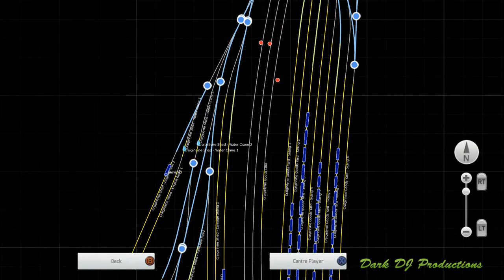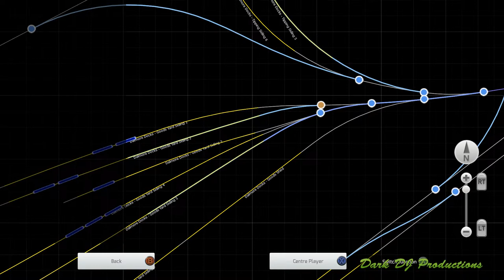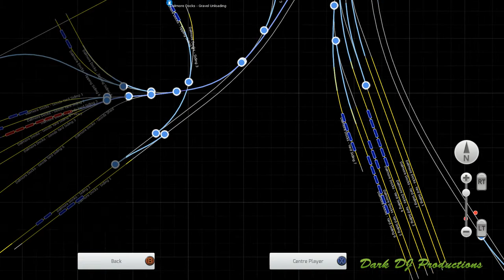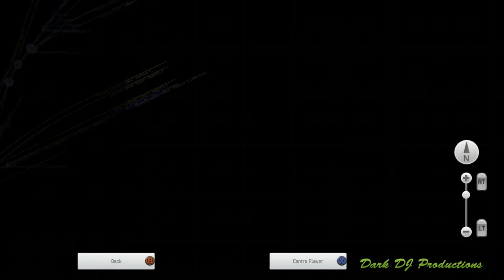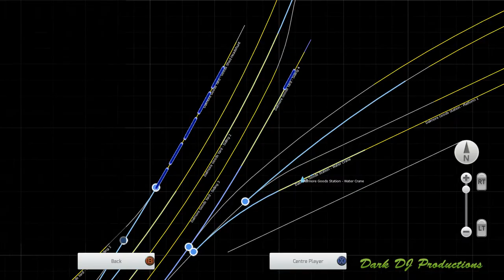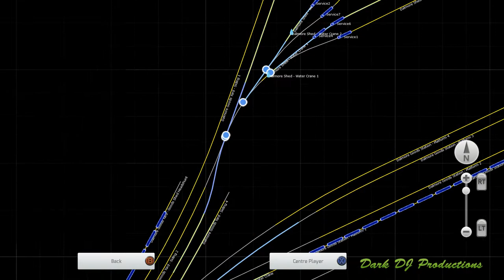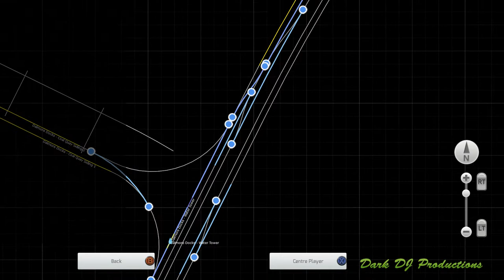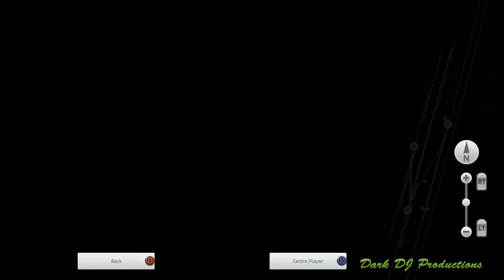Train Sim | Dark Tries.. | 'Worsdell NER 'H' / LNER 'Y7' | Live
Dark tries doing something  that he doesn't usually do... shunting! And for the first time in a while, we're looking at a recent release by Wayside Works!